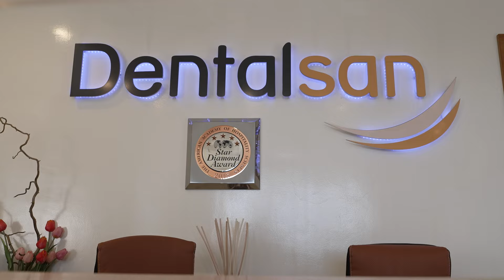Celebrity Makeover by Abeceda ljepote - DANIELA GRAČAN - Clinica Dentalsan Matulji - S03 E24